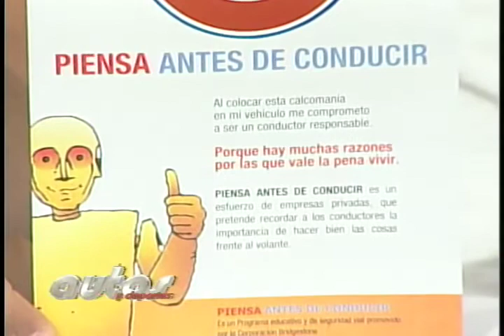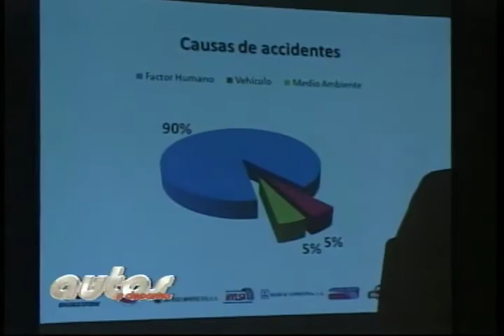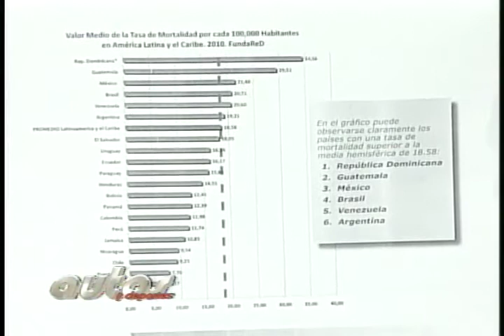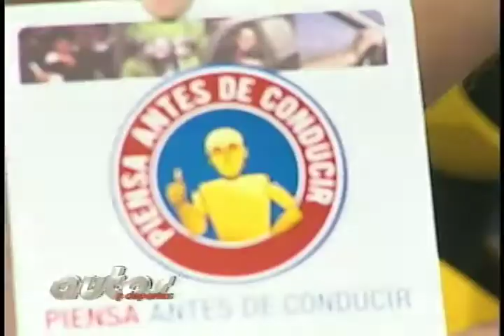Campaña ''Piensa antes de Conducir''.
La seguridad en carretera es un compromiso de todos, los amigos del Auto Club Dominicano Y Bridgestone nos visitaron al programa  con su nueva campaña ''Piensa antes de Conducir''